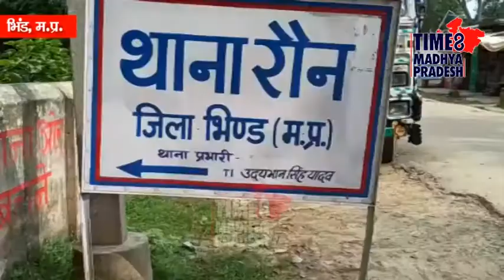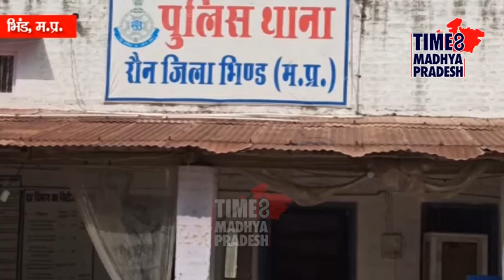सोशल मीडिया पर समाज के खिलाफ अभद्र टिप्पणी। TIME8 MADHYA PRADESH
मिहोना/भिंड। एक समाज के विरुद्ध सोशल मीडिया पर अपशब्द लिखने के मामले में रोन थाने का घेराव, आरोपी युवक व कार्रवाई की मांग।